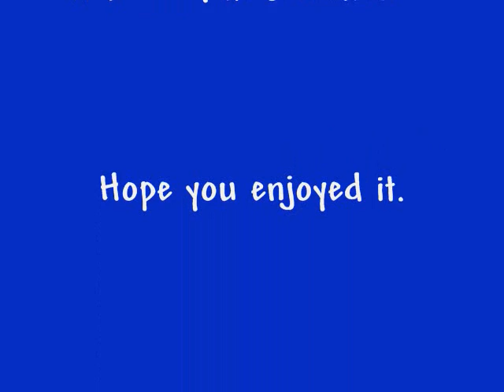Ferrante and Teicher - Good King Wenceslas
From the 1956 album "Adventure in Carols." With prepared pianos.